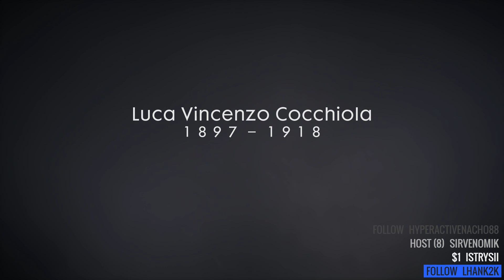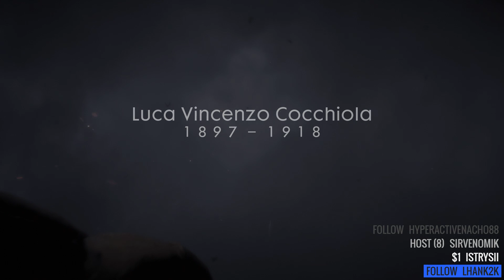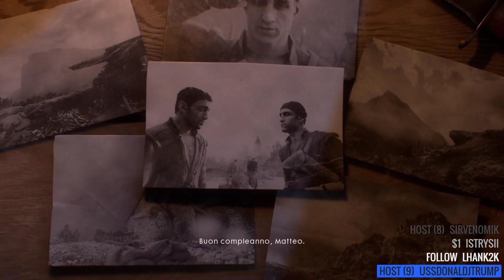Battlefield 1 Playtrough - Part 8 - Machinegun All The Things Again!